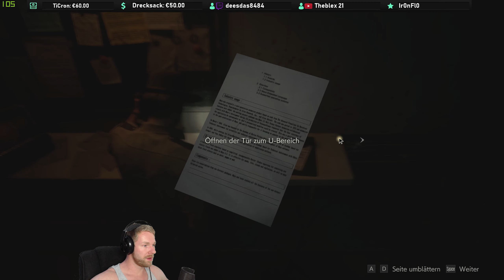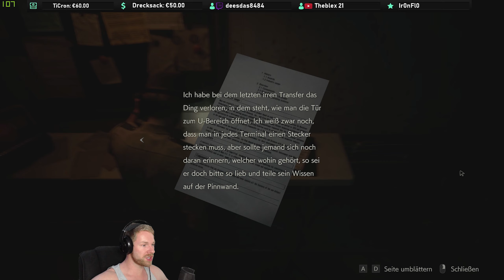Was alles so in hüfthohes Wasser passt ✪ RESIDENT EVIL 2 REMAKE #26